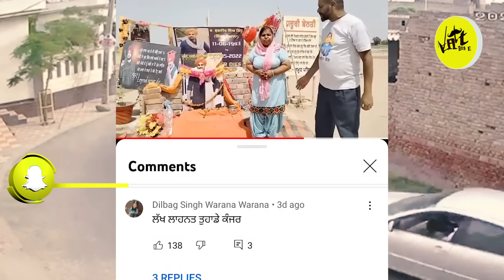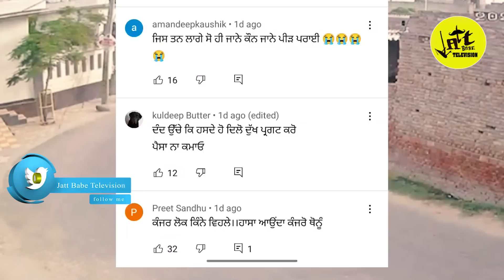Sidhu Moose Wala ਦੀ ਰੇਕੀ ਕਰਨ ਵਾਲੇ ਨਾਲ ਰਾਜੇ ਦੀ ਫੋਟੋ | ਭਾਬੀ ਨੇ ਮੂਸੇ ਜਾਕੇ ਲਾਹੀ ਸ਼ਰਮ | Jatt Babe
ਰਾਜੇ ਵੜਿੰਗ ਨਾਲ ਰੇਕੀ ਕਰਨ ਵਾਲੇ ਦੀ ਫੋਟੋ